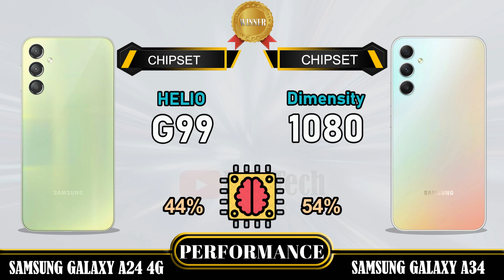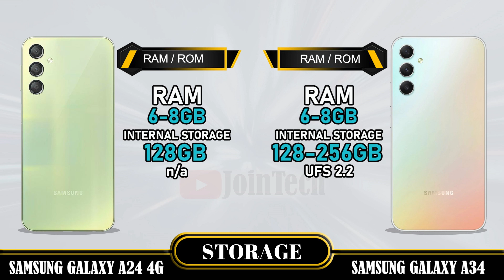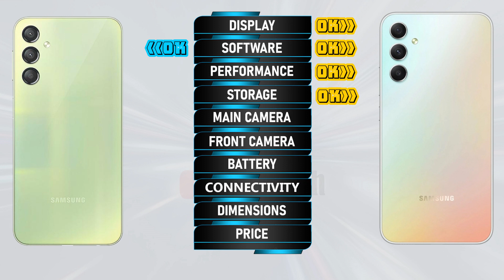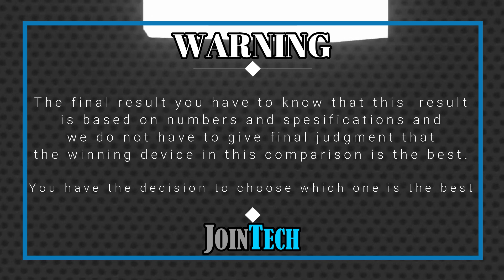SAMSUNG GALAXY A24 4G VS SAMSUNG GALAXY A34 FULL SPECIFICATIONS COMPARISON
Samsung A24 4G VS Samsung A34 4G | Comparison | Review | Unboxing | Price | Antutu Score
We provide a detailed first look at the Samsung A24 4G, including hands-on specifications and features. The data is sourced from the manufacturer's laboratory, and the actual data may differ due to test environment conditions. You can find the specs and unboxing information for the Samsung A24 4G in our comparison review. Share your first impressions and any tests you conducted in the comments section, especially when comparing it to the Samsung A34 4G. Please note that any Google data used in this video is purely for illustrative purposes, and we cannot guarantee the accuracy (100%) of the information presented.
🔔 Turn on the bell for new upload notification 🔔
Please To:
Hello there,
For smartphones around $100:
For smartphones around $150:
► Video Content :
00:00 Intro
00:21 Best Display?
01:20 Best Software?
01:35 Best Performance?
02:03 Best Storage?
02:19 Best Main Camera?
02:48 Best Front Camera?
03:13 Best Battery?
03:34 Best Connectivity?
04:14 Best Dimensions?
04:43 Best Price?
04:52 Best Result?
05:06 Outro
Samsung A24 4G vs Samsung A34 4G full specifications
Samsung A34 4G vs Samsung A24 4G full specifications
Samsung A24 4G vs Samsung A34 4G comparison
Samsung A34 4G vs Samsung A24 4G comparison
Samsung A24 4G series, Samsung A24 4G display, Samsung A24 4G dxomark, Samsung A24 4G Antutu Score, Samsung A24 4G Pubg test, Samsung A24 4G MLBB test, Samsung A24 4G Genshin impact, Samsung A24 4G Free Fire, Samsung A24 4G COD, Samsung A24 4G Display, Samsung A24 4G Performance,Samsung A24 4G Storage, Samsung A24 4G Main Camera, Samsung A24 4G Front Camera, Samsung A24 4G Selfie Camera, Samsung A24 4G Connectivity, Samsung A24 4G Dimensions, Samsung A24 4G Price, Samsung A24 4G Specifications, Samsung A24 4G Compare, Samsung A24 4G Australia, Samsung A24 4G Sweden, Samsung A24 4G Tech Spurt, Samsung A24 4G Denmark, Samsung A24 4G Tehcno Ruhez, Samsung A24 4G Chinese, Samsung A24 4G Design, Samsung A24 4G Russia, Samsung A24 4G GSMArena, Samsung A24 4G Canada, Samsung A24 4G US, Samsung A24 4G Gadgetin, Samsung A24 4G Marquez Brownlee, Samsung A24 4G Mexico, Samsung A24 4G Trakin Tech, Samsung A24 4G Norway, Samsung A24 4G Tim Schofield, Samsung A24 4G UK, Samsung A24 4G Poland, Samsung A24 4G Ukraine, Samsung A24 4G Italy, Samsung A24 4G Portugal, Samsung A24 4G Spain, Samsung A24 4G Georgia, Samsung A24 4G Ireland, Samsung A24 4G Netherlands
Samsung A34 4G series, Samsung A34 4G display, Samsung A34 4G dxomark, Samsung A34 4G Antutu Score, Samsung A34 4G Pubg test, Samsung A34 4G MLBB test, Samsung A34 4G Genshin impact, Samsung A34 4G Free Fire, Samsung A34 4G COD, Samsung A34 4G Display, Samsung A34 4G Performance, Samsung A34 4G Selfie Camera, Samsung A34 4G Connectivity, Samsung A34 4G Dimensions, Samsung A34 4G Price, Samsung A34 4G Specifications, Samsung A34 4G Compare, Samsung A34 4G GSMArena, Samsung A34 4G Tech Spurt, Samsung A34 4G Techno Ruhez, Samsung A34 4G Trakin Tech, Samsung A34 4G Tim Schofield, Samsung A34 4G Yuga Tech